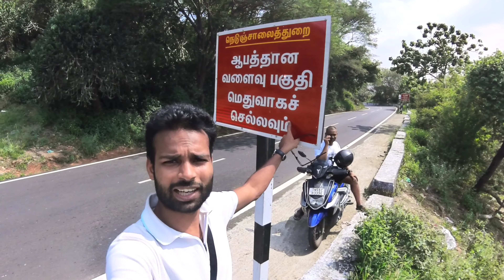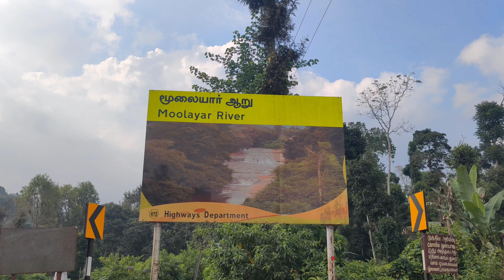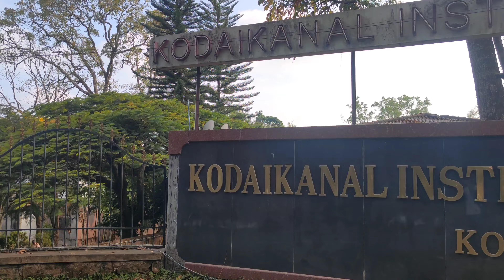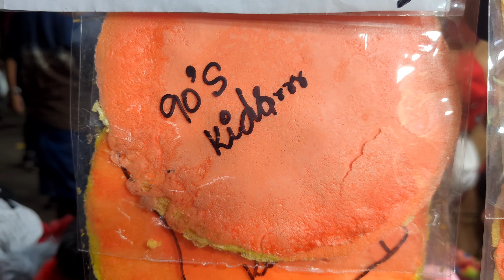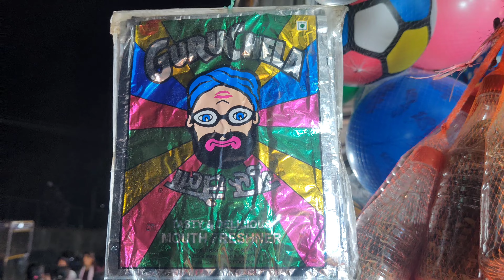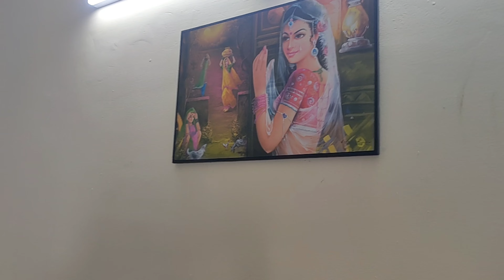Bike ride to Kodaikanal | Adventurous vlog and hidden places | travel vlog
ULANZI Super Clamp Camera Clamp Mount Monitor 360° Ballhead Magic Arm Double Ball Head Adapter with 1/4"-20 & 3/8"-16 Thread for Canon Nikon DSLR Camera/Gopro/LED Lights/Ronin-M/Ronin MX/Freefly MOVI

Bike ride to kodaikanal
Bike ride from banglore to kodaikanal
bike ride to beautiful places
Kodaikanal tourist places telugu
kodaikanal trip telugu
kodaikanal travel vlog telugu
kodaikanal trip plan telugu
kodaikanal full tour plan
kodaikanal trip plan 2023
kodaikanal winter trip
kodaikanal vlog telugu
"Kodaikanal Lake'
things to do in kodaikanal
top 10 tourist places in kodaikanal in tamil
kodaikanal morning view
top 20 places in kodaikanal
kodaikanal places to visit in tamil
kodaikanal top 5 places
most visited places in kodaikanal
kodaikanal best places
best time to visit kodaikanal
ooty kodaikanal tourist places
kodaikanal hills driving bike
kodaikanal 2 days trip tamil
bangalore to kodaikanal road trip
kodaikanal tour guide
kodaikanal one day trip
kodaikanal road trip bike tamil